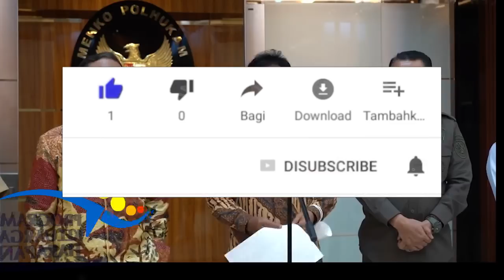Info Sangat Penting Mulai Besok pkh hari ini pkh tahap 4 2022 kapan cair info pkh hari ini